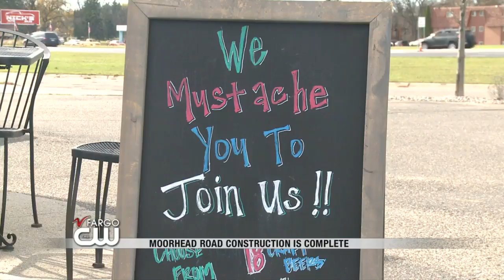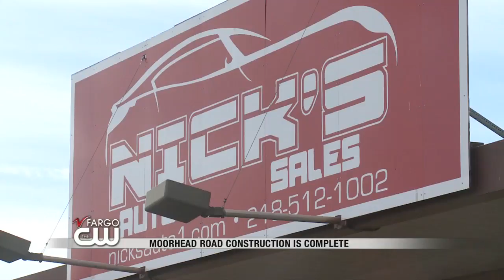News: Moorhead Businesses after construction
Businesses on 8th street react after construction is over.